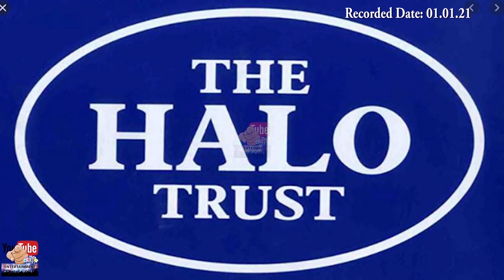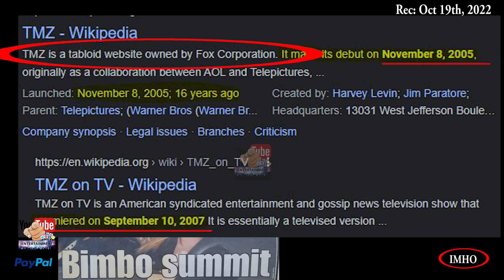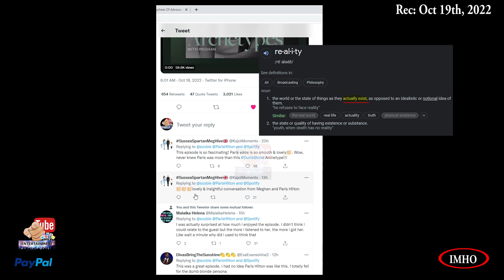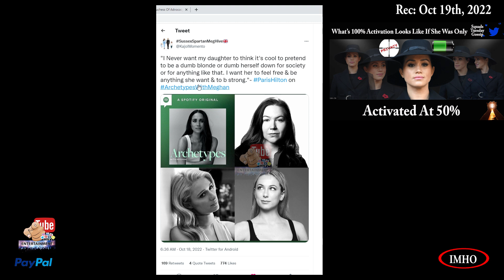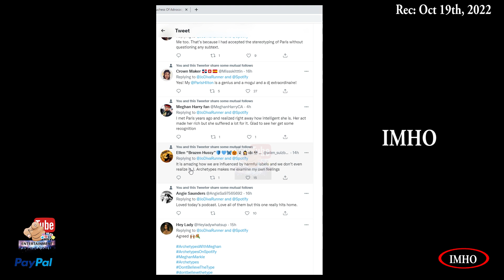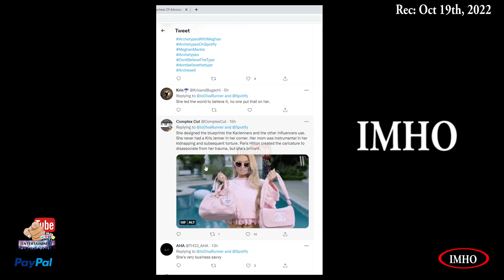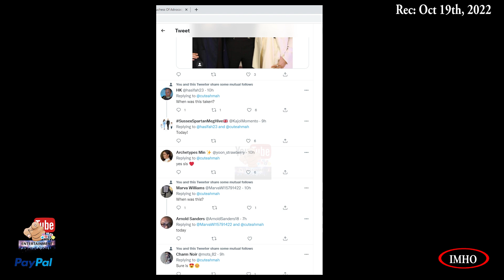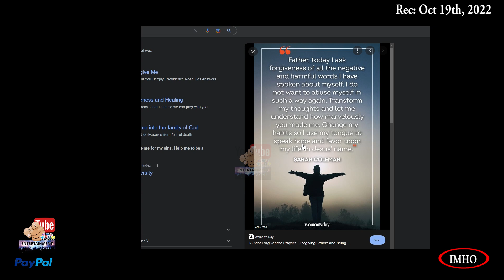S3E334 PYTE Archetypes Ep 6 Unexpected Guest, Paris Hilton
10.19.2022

You have two options:
2. "I'd like to add to my donation to help offset the cost of processing"

Timestamp
00:06:45:16 (Archtype) This week’s episode of Archetypes focuses on the word BIMBO.
 00:36:54:10  (Archtype) "I Never want my daughter to think it's cool to pretend
 00:44:58:11 (Archtype) Listen it’s one of the most successful podcasts they have right now
 00:45:40:13 meg makes an unexpected appearance at a Spotify Women event
00:46:20:08
 00:46:29:01 (Archtype) Wow! Paris Hilton is way more intelligent and articulate
 01:08:34:05 (Archtype) Oh wow, Meghan had Paris Hilton on
 01:10:22:25 (Archtype) Is that mama Archie?
 01:12:21:13 (Archtype) Even the BM now know it too!
 01:23:49:26 PRAYER

2. If Guy and Mark are throwing a party you've really got to be there...

3. Mining to profit Africa’s people

4. The devastating impact of Gold Mining in South Africa

5.  PRINCE HARRY LAUNCHES GLOBAL CAMPAIGN TO HALT DRILLING IN AFRICA’S OKAVANGO RIVER BASIN

6. SAVE THE OKAVANGO